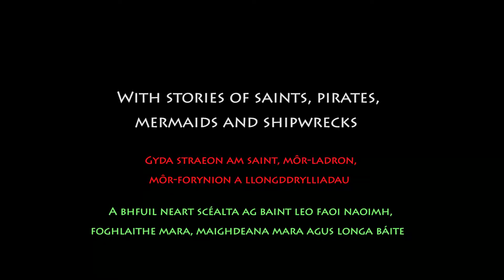Animating School Exchange Trip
Animating Schools is one part of the Ancient Connections project. School children from Ferns in Wexford and St Davids in Pembrokeshire are working together with Winding Snake productions to create an animation film that tells the stories of connection between the two regions. This film documents the exchange visit of the Ferns pupils to St Davids, where they got to know each other, went on some great field trips and got to work on the animation.
Ancient Connections is led by Pembrokeshire County Council with partners Wexford County Council, Pembrokeshire Coast National Park Authority and Visit Wexford. Funded by the European Regional Development Fund through the Ireland Wales Co-operation Programme.

Mae Animeiddio Ysgolion yn un rhan o brosiect Cysylltiadau Hynafol. Mae plant ysgol o Ferns yn Wexford a Thyddewi yn Sir Benfro yn cydweithio â chynyrchiadau Winding Snake i greu ffilm animeiddio sy'n adrodd hanesion cysylltiad rhwng y ddau ranbarth. Mae'r ffilm hon yn dogfennu ymweliad cyfnewid disgyblion Ferns â Thyddewi, lle daethant i adnabod ei gilydd, mynd ar deithiau maes gwych a chael cyfle i weithio ar yr animeiddiad.
Arweinir gan Gyngor Sir Penfro gyda’r partneriaid Cyngor Sir Wexford, Awdurdod Parc Cenedlaethol Arfordir Penfro a Visit Wexford. Ariennir gan Gronfa Datblygu Rhanbarthol Ewrop trwy Raglen Gydweithredu Iwerddon Cymru.